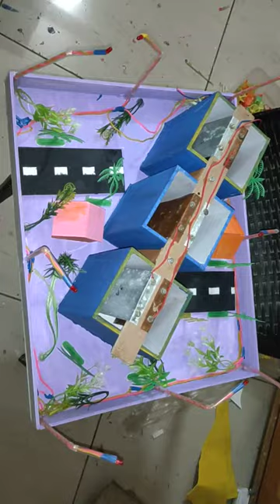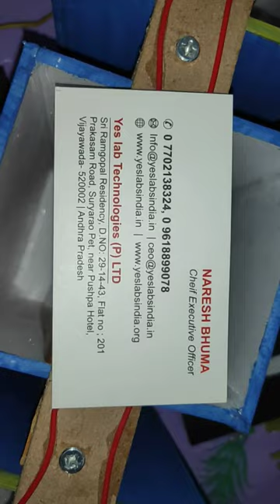SE 0038 dual power from kitchen waste WORKING MODELS